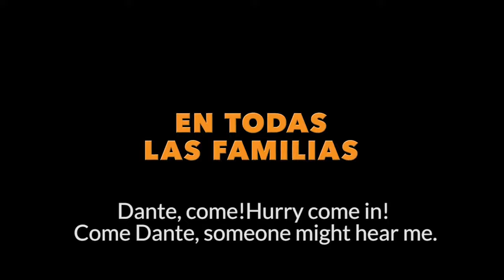Jacobo & María Ángeles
Jacobo & María Ängeles
The artist who inspired the Oscar-Winning film Coco by Disney Pixar